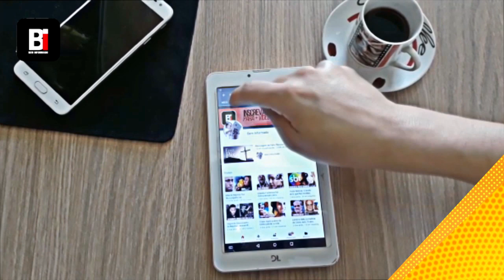Triste: Perdemos hoje três grandes apresentadores conhecidos pela vozes marcantes